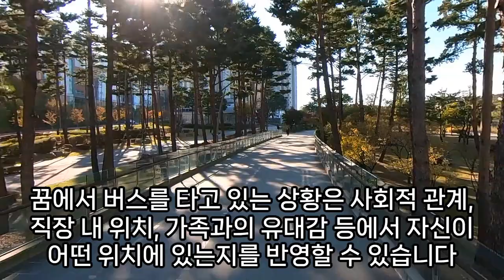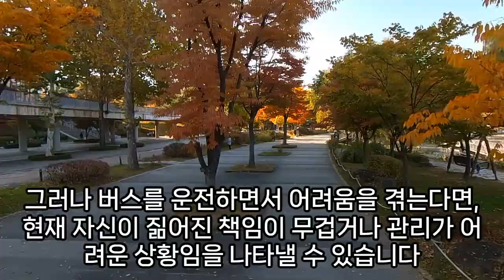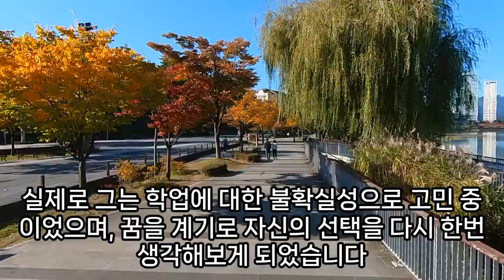버스 꿈해몽, 버스꿈, 버스 놓치는꿈, 버스 첫차 타는 꿈, 고속버스 꿈, 버스정류장꿈, 버스 운전하는 꿈, 버스 타는 꿈, 버스 파업 하는 꿈, 버스 꿈, 예언, 예지몽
버스관련꿈, 버스를놓치는꿈, 버스가길을도는꿈해몽, 버스를기다리는꿈, 버스운전하는꿈, 버스운전하는꿈, 버스요금꿈해몽, 버스에올라타는꿈해몽, 버스에사람치이는꿈, 높은버스운전하는꿈해몽, 버스를만들어사람들을태우고다닌꿈해몽, 버스내린꿈해몽, 버스가전복되는꿈, 버스못타는꿈, 버스꿈해몽, 버스에서금줍는꿈, 버스타는꿈, 버스잘못타는꿈, 차버스물에빠지는추락꿈, 버스사고나는꿈, 버스맥주꿈해몽, 버스전복되는꿈, 버스꿈, 버스를놓치는꿈, 버스꿈해몽, 버스꿈, 버스꿈, 버스를운전하는꿈, 버스에서내리는꿈, 아이가버스에깔리는꿈, 꿈해몽산버스, 버스타는꿈, 버스앉는꿈, 관광버스꿈, 버스사고꿈, 버스운전꿈, 버스타고가는꿈, 버스가바다에빠지는꿈, 버스파는꿈해몽, 버스정류장을찾아걸어가는꿈해몽, 버스타는꿈해몽, 버스를타고어딘가가는꿈, 버스탄꿈, 버스전복되는꿈, 버스사고꿈, 버스를타는꿈, 버스놓치는꿈, 버스가내앞으로달려오는꿈해몽, 버스뒷자리터지는꿈, 꿈해몽버스열차전철, 버스에서못내리는꿈해몽, 장례버스타는꿈해몽, 만원버스타는꿈, 버스타고가는꿈, 버스정류장꿈, 타고있는버스가전복되는꿈, 장례식버스타는꿈, 버스승차권을구하지못한꿈해몽, 버스사고나는꿈, 꿈해몽버스타고가다가절벽에서추락, 버스꿈해몽